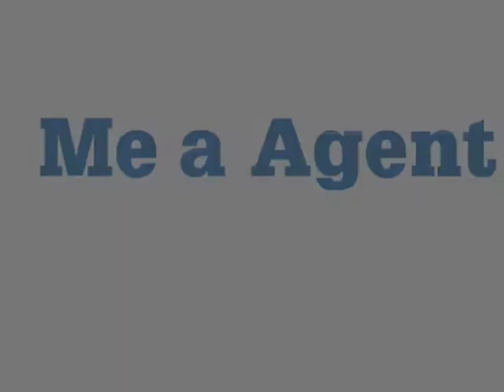Should You Manage Your Own Rental Home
Collier Swecker video blogs about why most people need to hire a professional manager to handle their rental property. Many home sellers who have failed to procure a buyer for their home, have made the decision to lease their home and they attempt to save money by taking on the responsibility to collect rents, manage repairs, and everything else that goes along with owning & managing rental property. I have seen so many homeowners that take the self managed route, regret the decision because they end up spending countless hours chasing unpaid rent, making repairs, and spending tons of money and time trying to please the tenants. A professional manager is worth every dime that you spend on them and they will allow you peace of mind in knowing that you don't have to answer that midnight call because the toilet won't stop running.